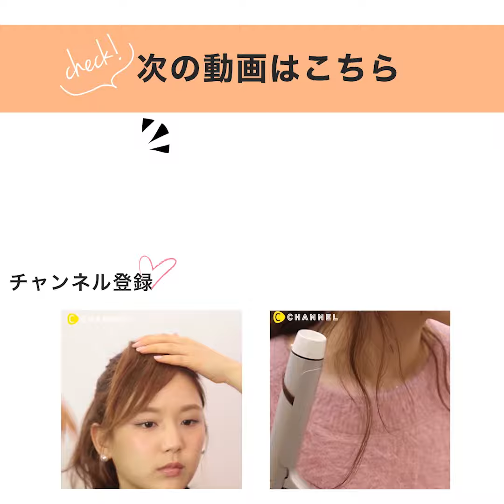【スポーツヘアアレンジ】サンバイザーを付けてもっと可愛い♡トレンドヘアのおしゃれ髪型2選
おしゃスポ♡サンバイザーヘア

今年の夏はおしゃれなサンバイザーでトレンド女子を気取っちゃおう♪

アレンジ①
How to: トップの髪の毛を2つに分けてお団子をつくる。サイドの前髪を少しとり、アイロンで巻く。

アレンジ②
How to：ポニーテールを作る。髪の毛を3つの束に分け、3本の細い三つ編みを作る。

出演：新野尾七奈
演出：森山美桜